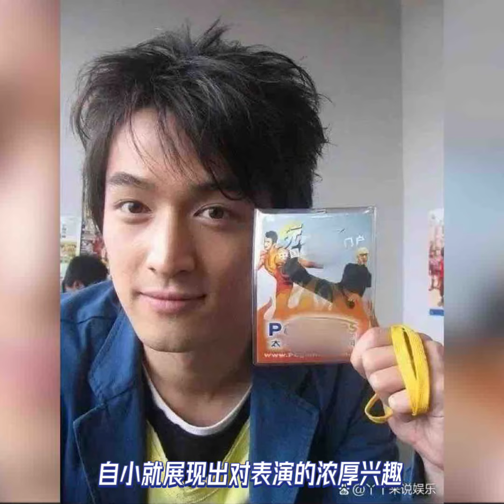影视演员胡歌Film and television actor Hu Ge#胡歌